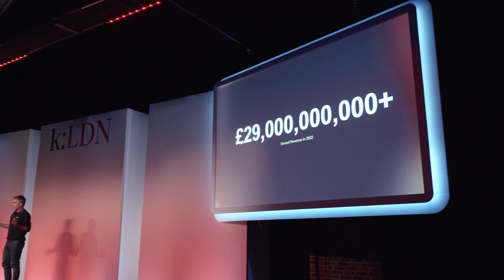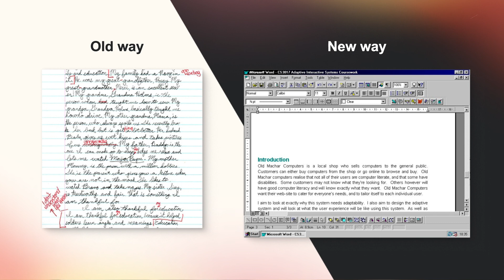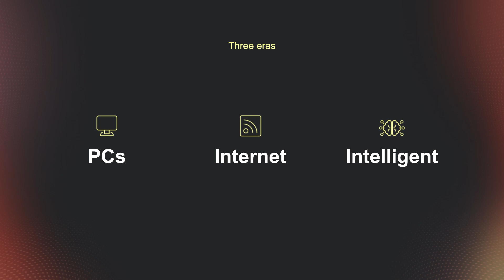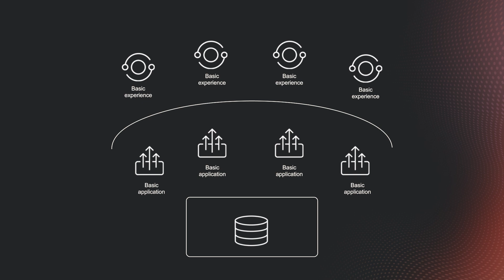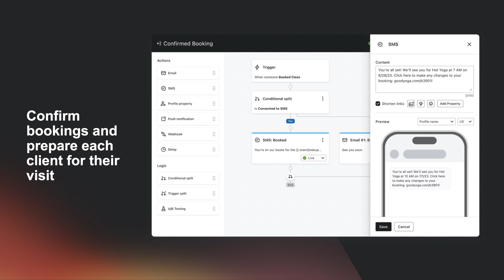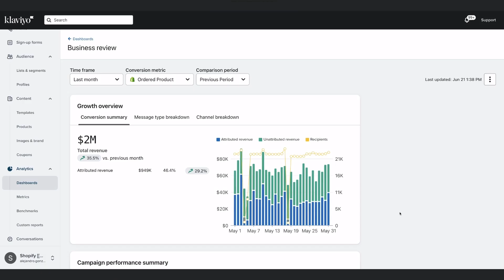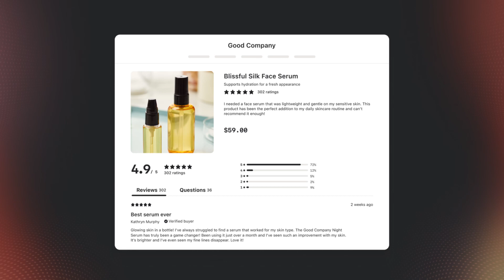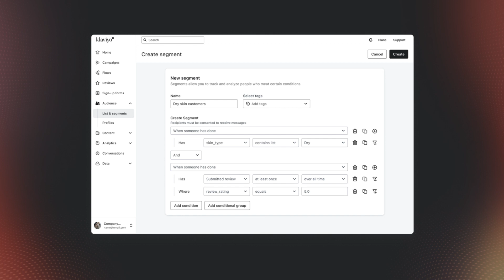Andrew Bialecki on Klaviyo's Future: Email Marketing Innovations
Join Andrew Bialecki, CEO of Klaviyo, as he shares his visionary insights into the future of the Klaviyo platform and its impact on ecommerce technology. Recorded at The Brewery in London, this exclusive interview delves into Klaviyo's innovative strategies and upcoming developments in email marketing and beyond.